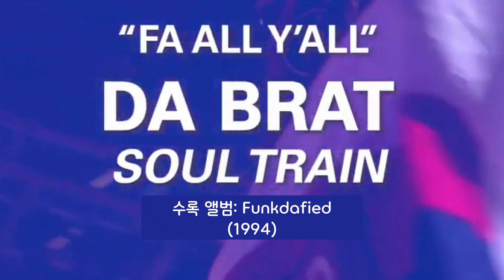"누구야, 저 훵키한 소리를 내는 건?" / Da Brat - Fa All Y’all (한글자막)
[소셜힙합연구소 3.6.0] 번역: 루드 / 자막: 박하재홍